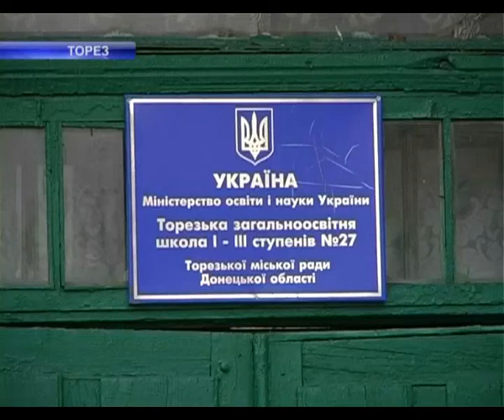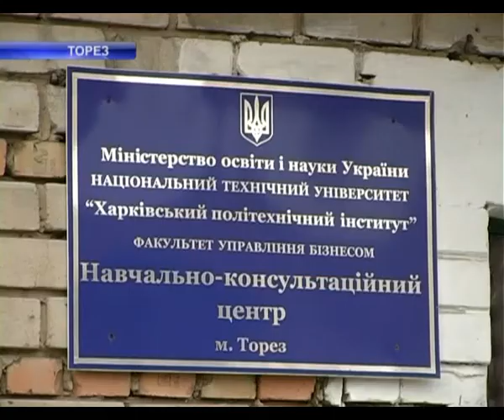ШКОЛА_ТОРЕЗ.m4v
Заместитель губернатора общалась с родителями закрываемой школы в Торезе